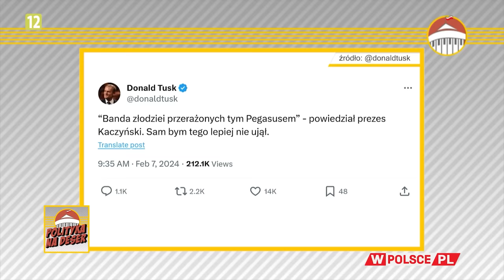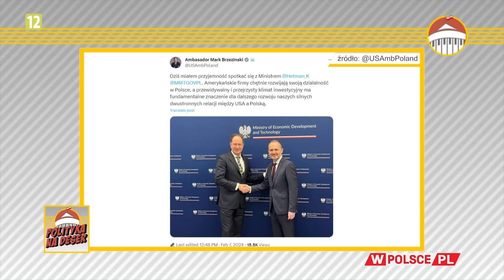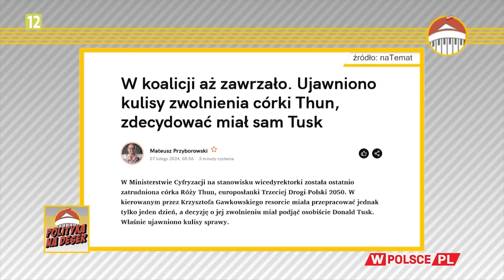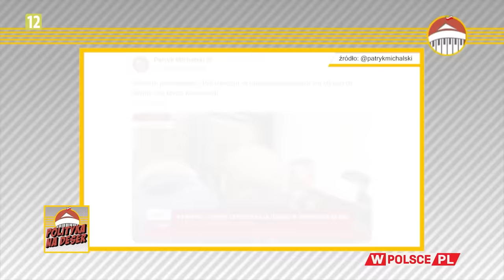POLITYKA NA DESER | Krzysztof Feusette i Stanisław Janecki (07.02.2024)